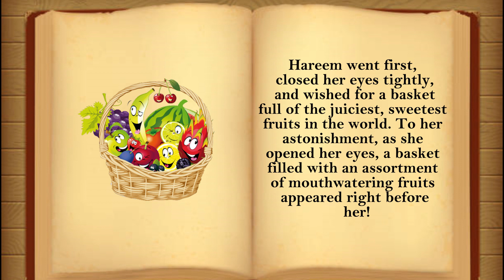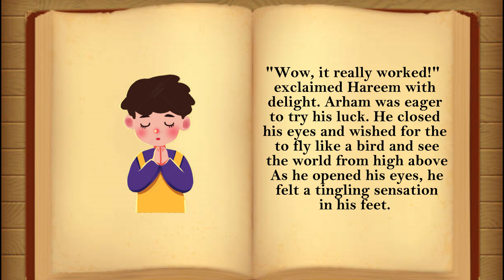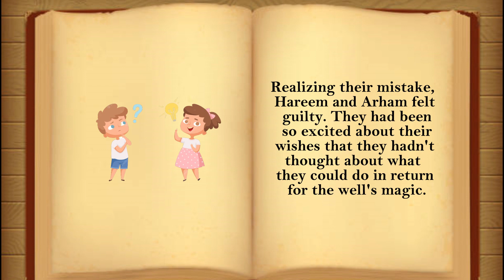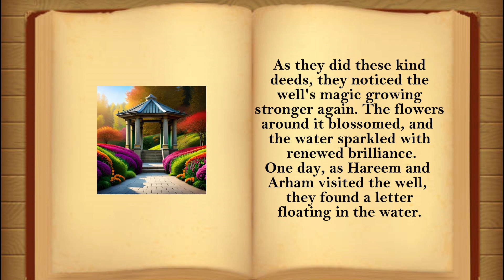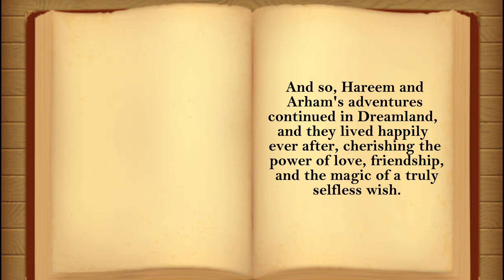The Magical Wishing Well Story | Storytime | Kids Stories